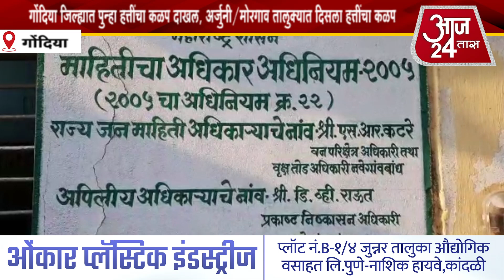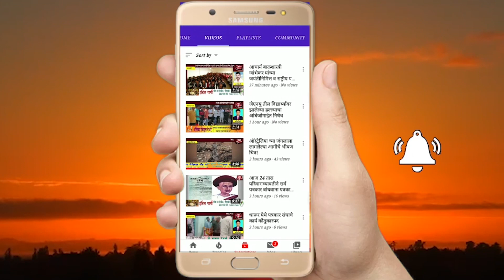गोंदिया जिल्ह्यात पुन्हा हत्तींचा कळप दाखल, अर्जुनी/मोरगाव तालुक्यात दिसला हत्तींचा कळप